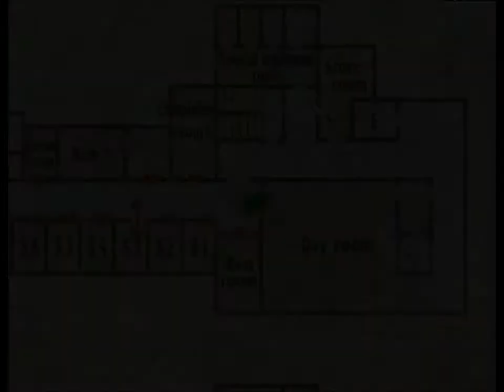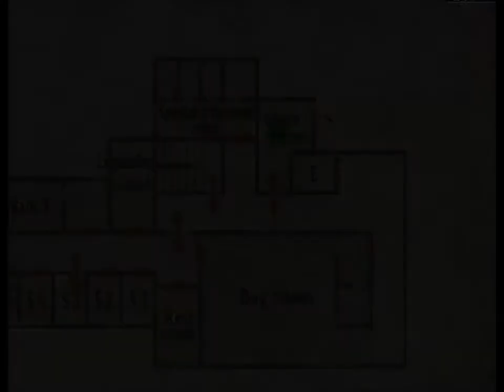Let's Play Silent Hill 2, Part 20